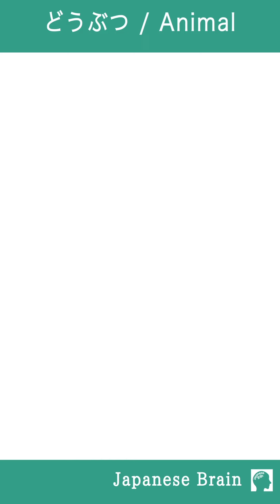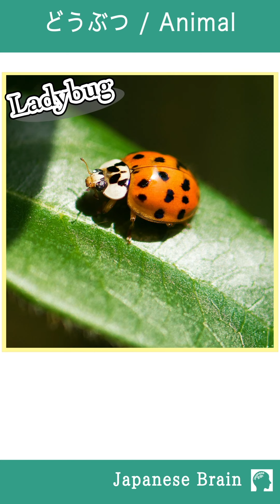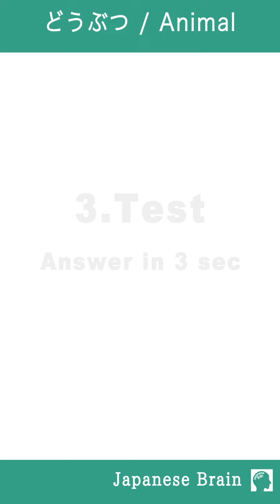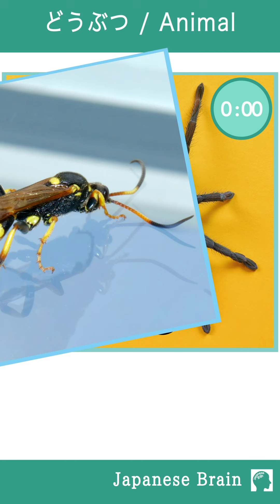Learn Japanese Words - Animal #4 - Learn, Memorize and Test with Flashcards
Learn Japanese Words!
In this lesson, you will learn  14 Animals / Insects in Japanese.
First part is Lean, Second part is Memorize and Last part is Test.

Insects
1. Ant / あり（Ari）
2. Snail / かたつむり（Katatsumuri）
3. Bee / みつばち（Mitsubachi）
4. Ladybug / てんとうむし（Tentoumushi）
5. Butterfly / ちょう（Chou）
6. Grasshopper / ばった（Batta）
7. Dragonfly / とんぼ（Tonbo）
8. Spider / くも（Kumo）
9. Hornet / すずめばち（Suzumebachi）
10. Cicada / せみ（Semi）
11. Scorpion / さそり（Sasori）
12. Mosquito / か（Ka）
13. Mantis / かまきり（Kamakiri）
14. Moth / が（Ga）